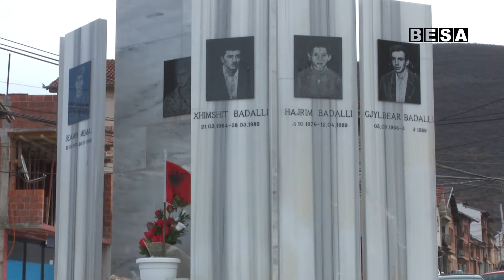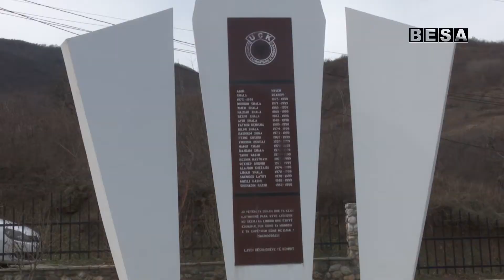Kandidatët e PDK dhe kryetari Totaj nderuan dëshmorët në Zhur e Jeshkovë